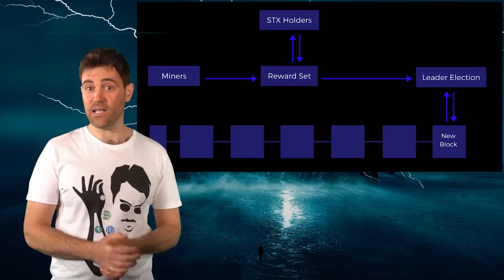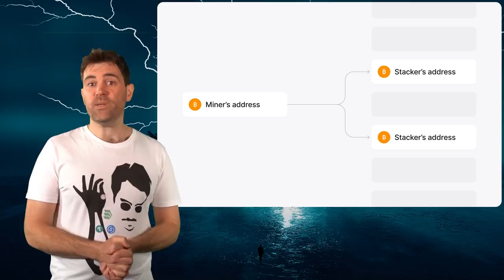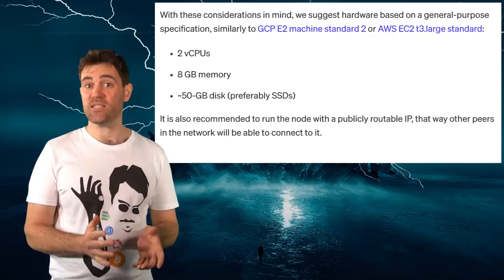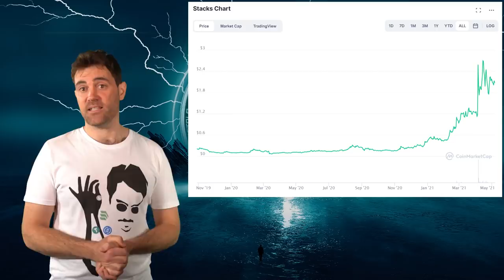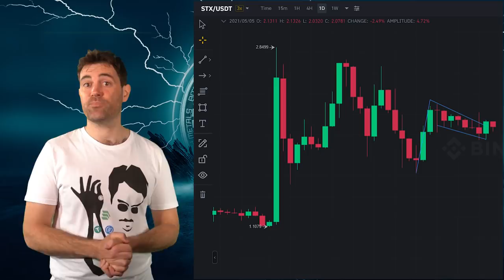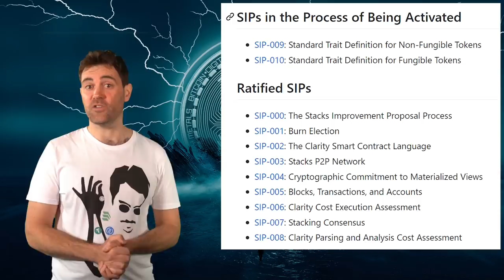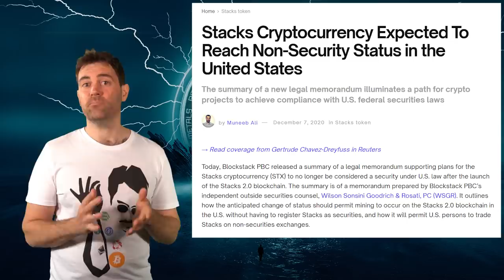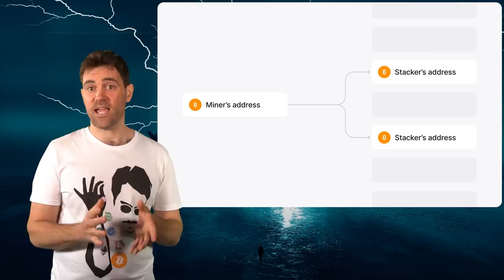Stacks: Should You STACK STX?! My Take! 💰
📺Essential Videos📺

- TIMESTAMPS -
0:00 Intro
1:49 Stacks Recap
4:25 Stacks BTC Mining & STX Stacking
7:03 Stacks Updates
8:45 STX Price Analysis
10:59 Stacks Concerns
13:19 Stacks & STX Potential
16:06 Conclusion

⛓️ 🔗 Useful Links 🔗 ⛓️

👨‍🏫Stacks Recap👨‍🏫

At the conceptual level, you can think of Stacks as being a layer-2 blockchain for Bitcoin like the lightning network but for smart contracts instead of payments

The Stacks blockchain also uses a novel consensus mechanism called ‘proof of transfer’ that leverages Bitcoin’s proof of work consensus for security

Proof of transfer is conceptually similar to proof of stake, as it involves ‘stackers’ who ‘stack’ the STX token on the stacks blockchain and earn Bitcoin as a reward

⛏Stacks BTC Mining & STX Stacking⛏

With the current market price of STX, Stacks miners earn just over 2000 dollars per block, plus any transaction fees in that block from the Stacks blockchain

The amount of BTC miners need to commit to the Stacks blockchain to mine a block is currently about 1500 dollars. That’s about a 500$ profit in STX, which is not bad

Right now, the minimum amount of STX you need to stack is 90 thousand. That’s worth more than 180 grand! Thankfully, there are ways that you can stack less STX using exchanges and stacking pools

While the rewards for stacking are also not entirely clear, they seem to add up to about 10% in BTC relative to the dollar value of STX you’re stacking

📰Stacks Updates📰

By March, stackers had earned more than five and a half million dollars in Bitcoin rewards, which might have been what enticed the chief strategy officer of Coinshares to join the Stacks Foundation

A few weeks later, the Stacks Foundation announced their accelerator program which provides funding and guidance to any projects building on Stacks for the first 3 months

One of the people who will be guiding projects building on Stacks is Chainlink founder Sergey Nazarov, who seems to have a very close relationship with Stacks founder Muneeb Ali

📈STX Price Analysis📈

The entirety of STX’s initial supply was split between private investors, the Stacks Foundation, Hiro Systems PBC, and the project’s founders

Given how much STX has appreciated compared to its sale price, many of these tokens are probably being sold

When you combine this sell pressure with the sell pressure coming from Stacks miners, you need a lot of demand if you want prices to go higher

🤔Stacks Concerns🤔

Stacks has seemingly struggled with adoption despite having a solid project and raising nearly 100 million dollars in funding

This is evident in the amount of stackers, which less than 300 for this 16 day cycle. This is concerning because these 300 stackers alone are stacking more than 30% of STX’s circulating supply

This is likely because doing the STX sale by the book within the United States meant that STX was automatically designated as a security by the SEC

One of the side effects of STX being classified as a security is that it cannot be listed for trading on cryptocurrency exchanges inside the United States, which is where most of Stacks partnerships are

🤑Stacks & STX Potential🤑

If STX is deemed a currency by the SEC, it will explode in value. Multiple US exchanges have signaled their readiness to list STX once its cleared by the SEC, and institutions are on standby as well

In addition, Stacks may just provide the incentives required to sustain the Bitcoin network using transaction fees alone once that last BTC is mined